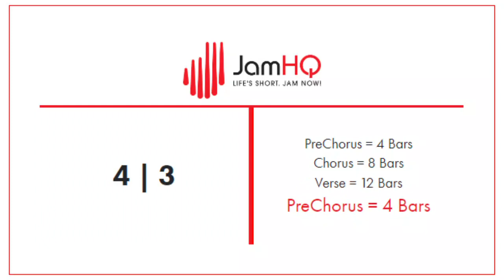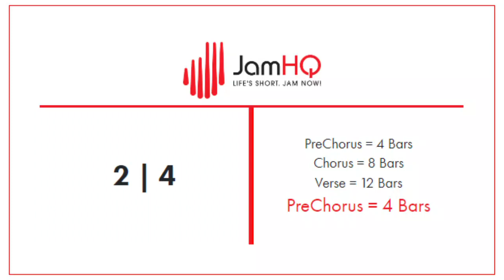ANGRY METAL DRUMLESS BACKING TRACK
Wil